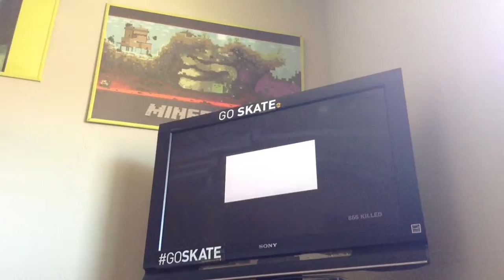DR2 off the record gameplay